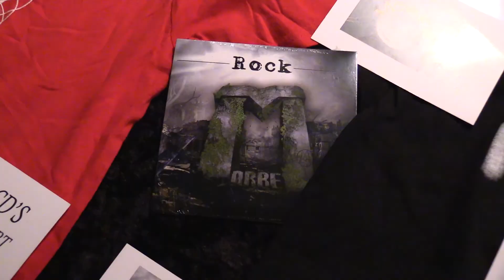Weekend in Toronto: выступление группы MORRE в Торонто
Торонтовка побывала на концерте рок-группы MORRE в Lee's Palace и решила поделиться впечатлениями со зрителями